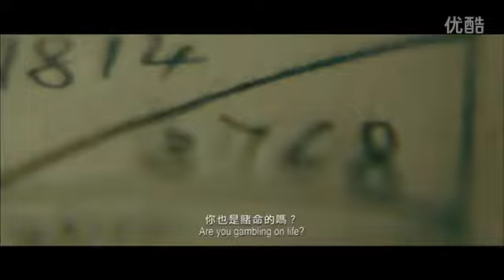The Silent War 聽風者 Cantonese trailer